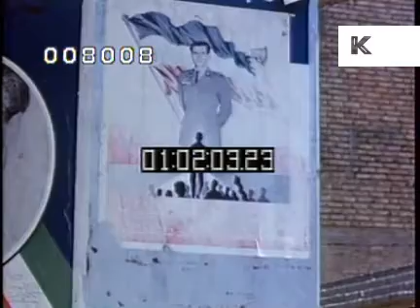1960s Tehran Iran, Shah's Palace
From the Kinolibrary Archive Film collections. To order the clip clean and high res or to find out more Clip ref BF008008

1960s Tehran Iran, Shah's Palace